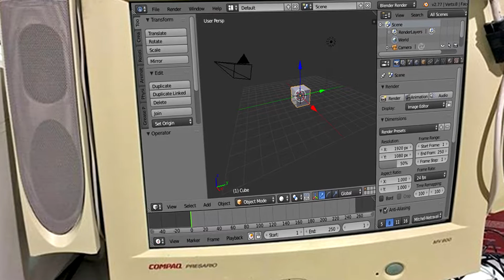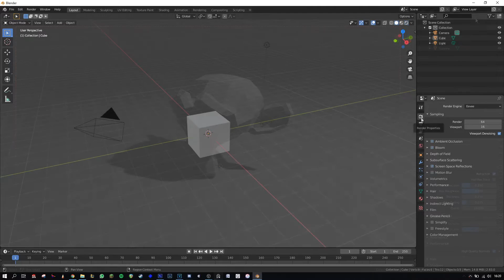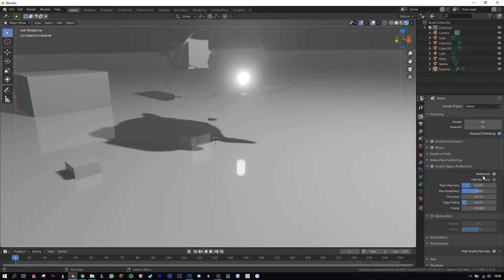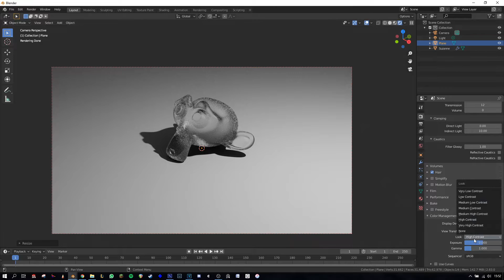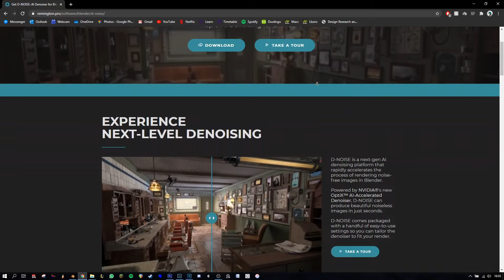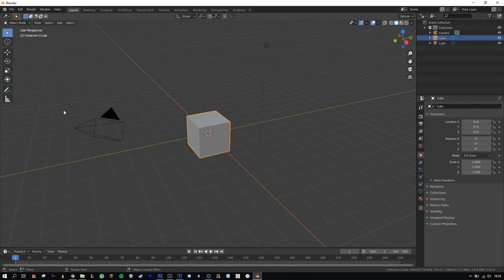Blender | What are Render Settings?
Slightly boring but very important, this video goes over the render settings that you should know how to use to make your renders faster and cleaner.
If you have any questions please drop a comment

User Mascot has pointed out that when you select both GPU and CPU in the CUDA settings, it can dramatically increase your render times, so make sure you do your own tests to see which one is faster, and then only select that one.